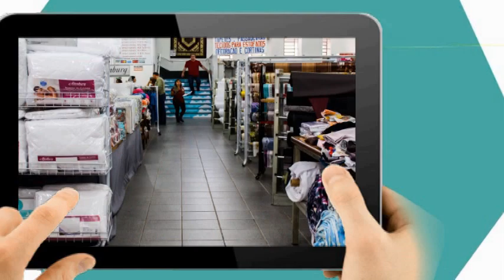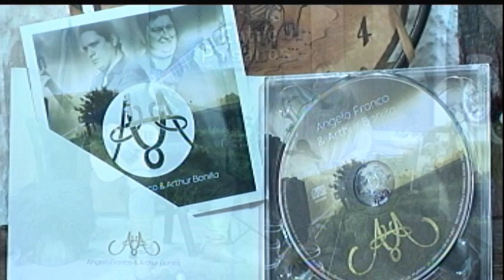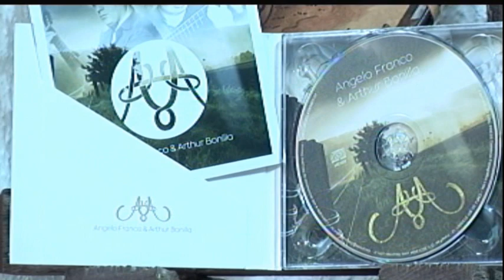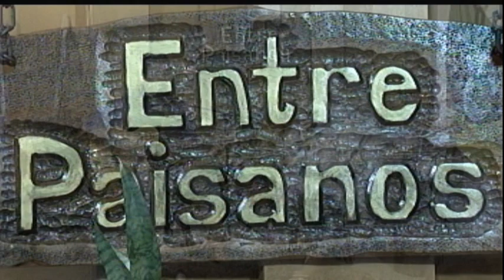Entre Paisanos músico Ângelo Franco